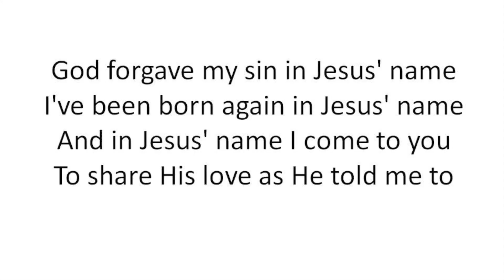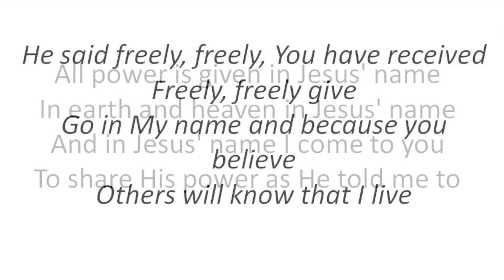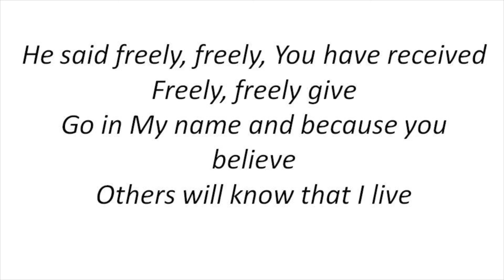Hymn - God Forgave My Sin